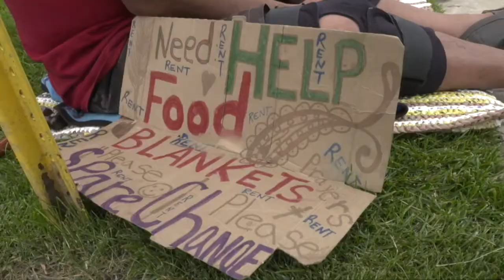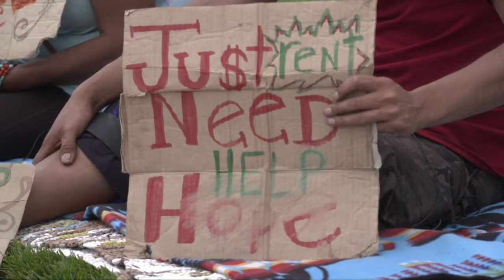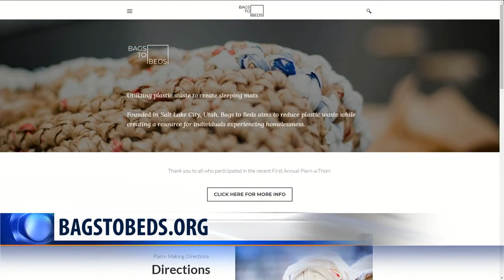Utah college students turns plastic bags into beds for homeless